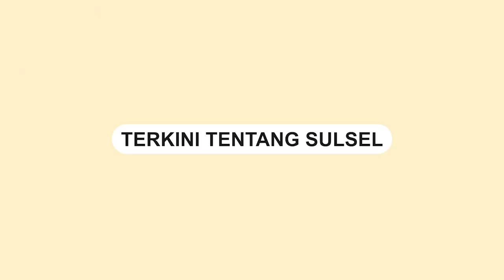Gerobak Penjual Kue Ditabrak Lari oleh Mobil di Jalan Pannampu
Sebuah kejadian mengejutkan terjadi di Jalan Pannampu, Tallo pada pagi Jumat, 15 September 2023,.

Seorang penjual kue yang sedang berjualan menjadi korban tabrak lari oleh seorang pengemudi mobil yang tidak bertanggung jawab.

Akibat dari insiden tersebut, penjual gerobak kue mengalami luka-luka.

Dalam video tampak gerobak miliknya mengalami kerusakan.
Video terkini dan terbaru..